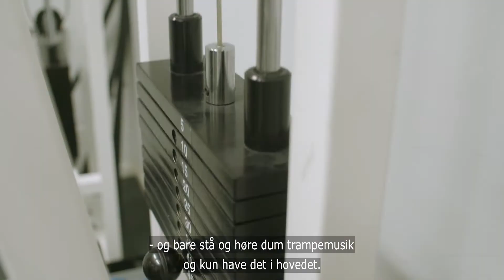Mød Alexander fra Manufacturing and operations engineering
Mød Alexander fra Manufacturing and Operations Engineering på Aalborg Universitet København.